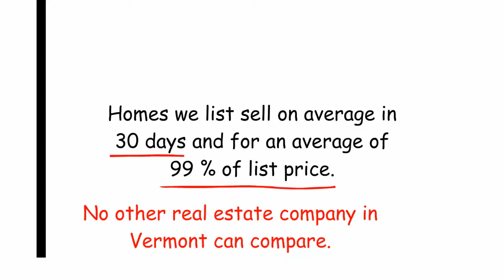whiteboard animated video